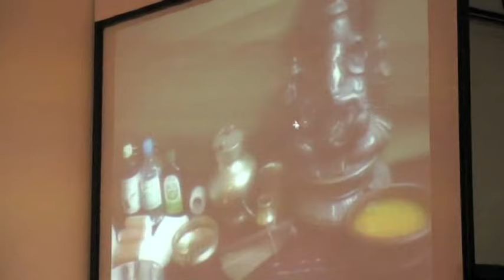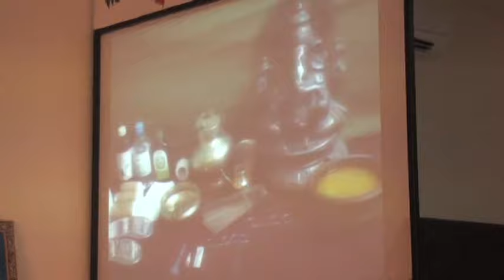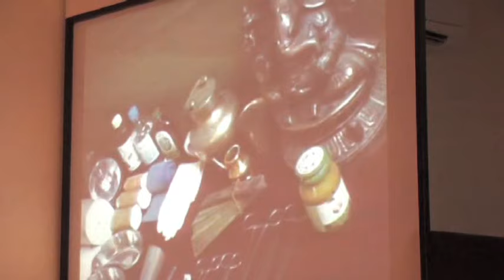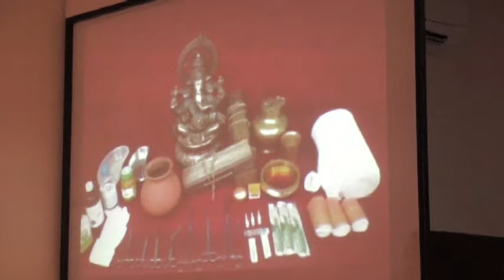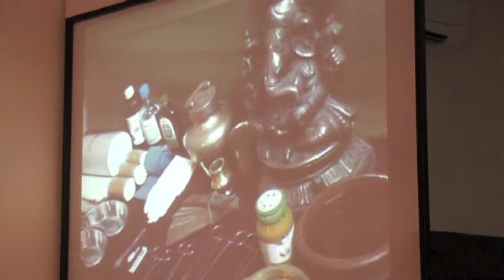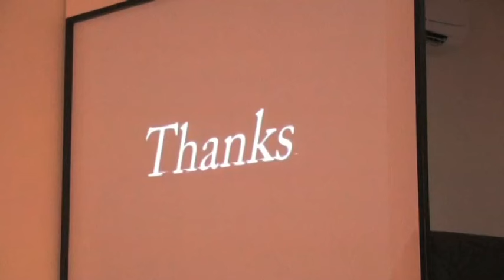Archive Release: Ayurveda CME on Lumbar Spondylosis by Dr. PN Mohan Kumar